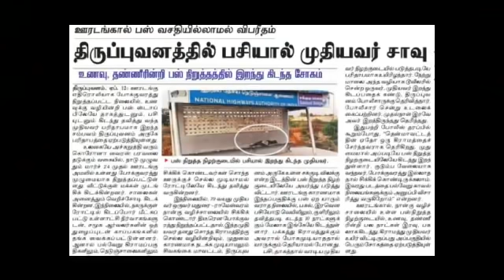Curfew could not even afford the bus cranky old man die of hunger in tiruppuvanat